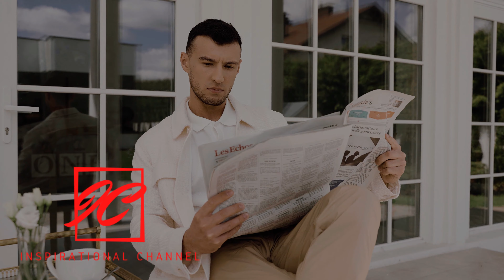SPEND THE DAY AT HOME, TOGETHER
Trying to figure out what to do for the day, just spend the day at home, together. Spending time with your spouse, in the safety of your own home, allows you to relax and open up to each other. This promotes intimacy and strengthens the bond you have with one another. So go on, spend the day at home, together. ENJOY!
LIVE INSPIRED BE INSPIRED!